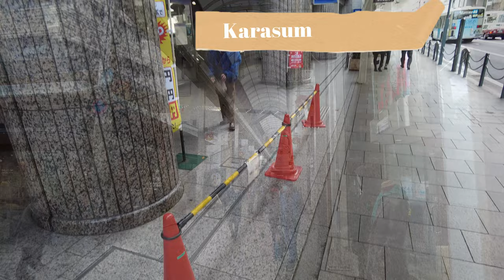Shiba Inu Dog Cafe in Kyoto Japan 🐕 Kyoto Mame Shiba Cafe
I went to Shiba Inu Dog Cafe in Kyoto Japan🐕. It is called Kyoto Mame Shiba Cafe🐕. Shiba Inu is kind of dog originally from Japan and Mame Shiba is small type of Shiba Inu.👍. Mame Shiba dog is so cute and they are so active. I really enjoyed to stay this dog cafe😍 It would be nice if you visit this dog cafe during the travel of Kyoto to have short break with cute dogs👍

🏨Name of place🏨 : Kyoto Mame Shiba Cafe
🛎Price🛎 : 900yen (USD 7.05 Euro 6.54)
⏰Business Hours⏰ : 12:00 - 18:00 Weekdays
                                          11:30 - 18:30 Weekend
🚅Access🚅 : 10 min from Karasuma Station

00:00 Introduction
02:17 Dog ride on the back of store clerk
07:30 How to go to dog cafe

*Information including the price or cost in the video is at the time of shooting. Subject to change.